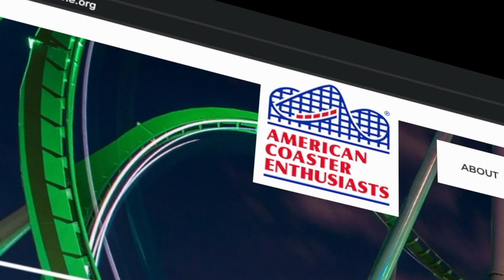Big Bear Mountain - New For 2023 Vekoma Family Roller Coaster At Dollywood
ACE's Elizabeth Ringas talks to the President of The Dollywood Company, Eugene Naughton, and Vice President of Marketing at Dollywood, Pete Owens, all about the park's new Vekoma roller coaster for 2023, Big Bear Mountain.

video editor - Ben Weinrach